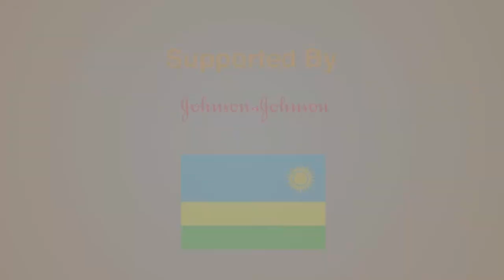NEFScienceWeek 2019 Gambia: Robotica Competition